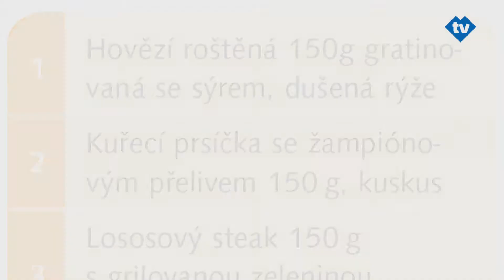Nadstandardní stravování ve FNM